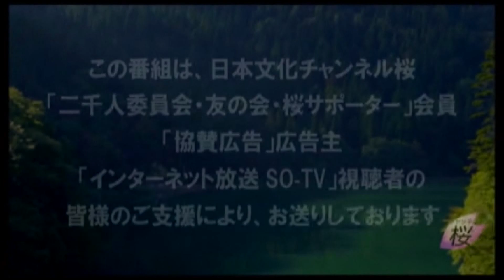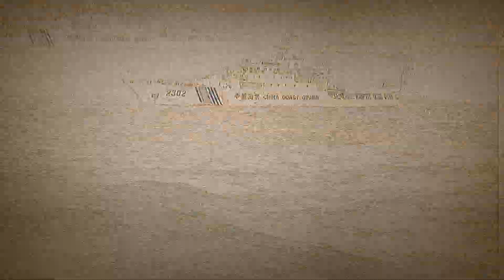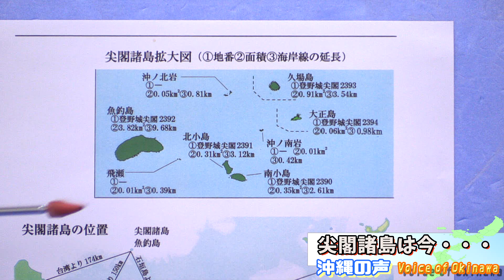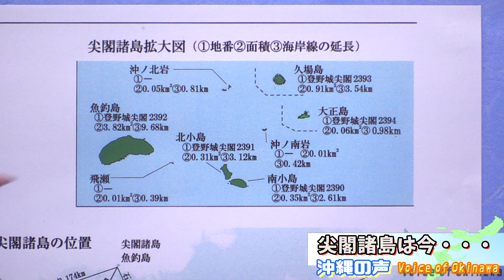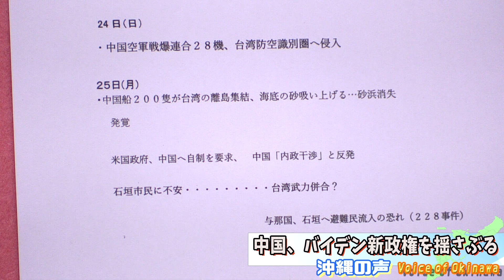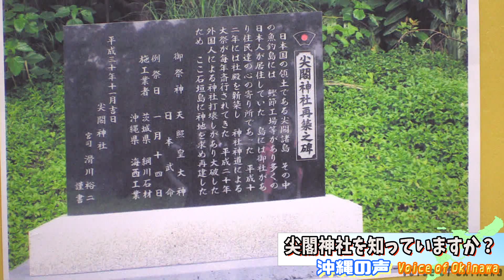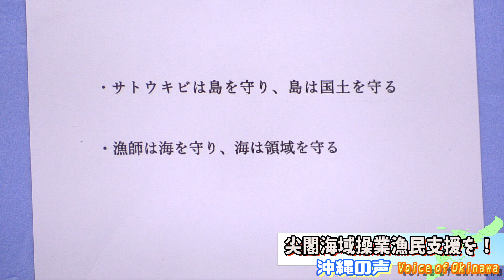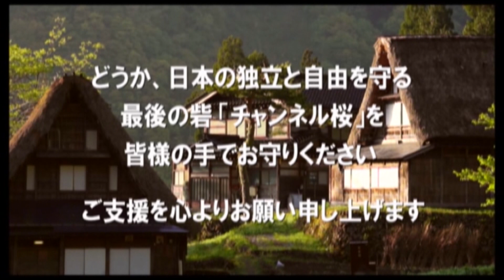【沖縄の声】主権無き国家、これでいいのか？/中国、バイデン新政権を揺さぶる/尖閣神社を知っていますか？、etc...[桜R3/1/29]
令和3年1月29日の『沖縄の声』。本日は、ジャーナリストの恵 隆之介氏が「1.主権無き国家、これでいいのか？」、「2.中国、バイデン新政権を揺さぶる」、「3.尖閣神社を知っていますか？」、「4.尖閣海域操業漁民支援を！」の4つテーマで番組をお送りします。

1:07～ 本日のヘッドラインの紹介
2:30～ 石垣市長に訊く、尖閣諸島の実効支配
10:35～ 与那国漁船船長に訊く、尖閣の海の現実
19:20～ 主権無き国家、これでいいのか？
26:12～ 中国、バイデン新政権を揺さぶる
32:04～尖閣神社を知っていますか？
36:30～尖閣海域操業漁民支援を！